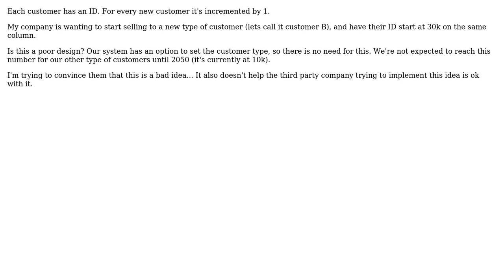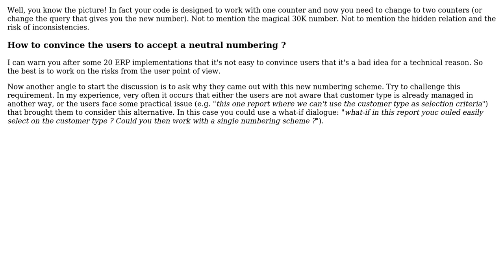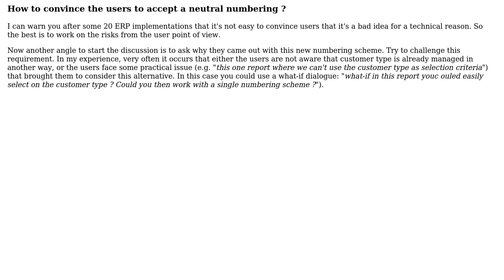Software Engineering: Auto incrementing from two different points on the same table?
With thanks & praise to God, and with thanks to the many people who have made this project possible! | Content (except music & images) licensed under CC BY-SA | Music | Images & others | With thanks to user Jared Dunham user Christophe and the Stack Exchange Network Trademarks are property of their respective owners. You are responsible for your own actions.